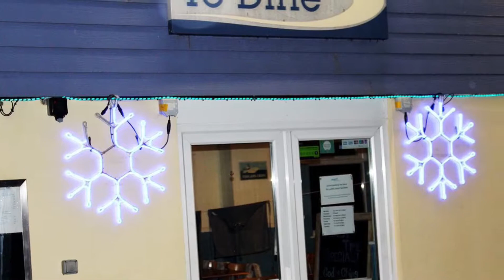Christmas 2018 - Decks At Home And The Village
2018 is nearly coming to an end, so it's time to get in to the festive spirit and put the decks up around the house and the whole of the village. I even went round the local pubs and the village cafe. :)